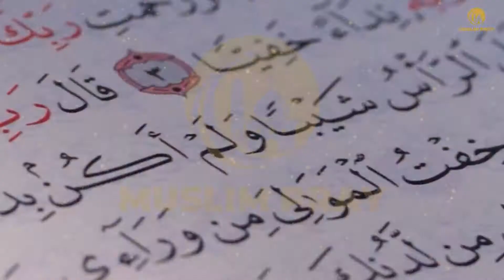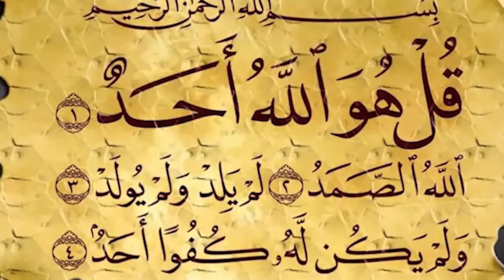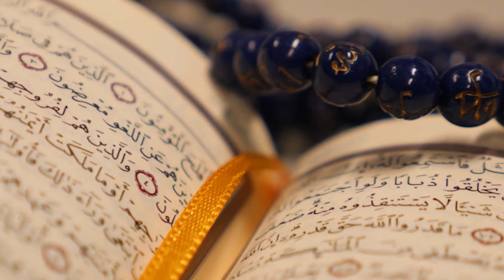Jannat ma Hoor Sy Nikkah | Hazrat Muhammad SAW | Muslim pray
This is the title of the video "Jis Hoor Sy Chahe Nikkah ho jaiy ga | Muslim pray"

Note: This Video is Copyrighted & Property of " Muslim Pray " YouTube Channel. So, Nobody Can Use This Video.Thank you!

Follow Us On Muslim Pray  ... ↪►►